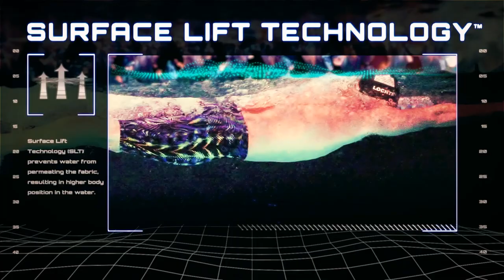Swim Poll of the Week: Which Team Will Win the ISL Final?